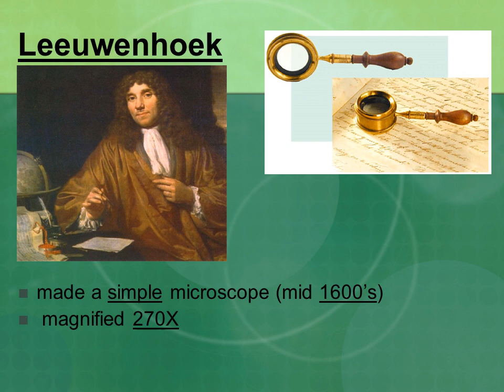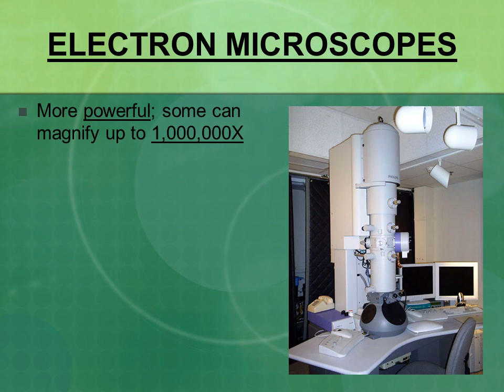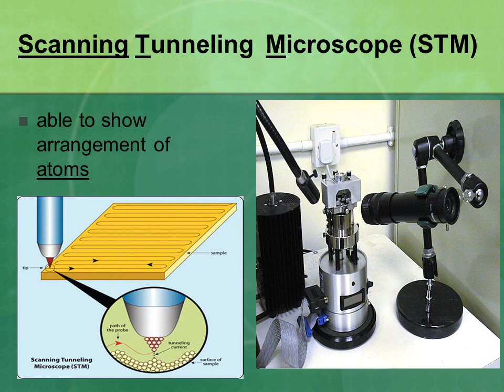Cell theory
EARLY MICROSCOPES
Zacharias Janssen - made 1st compound microscope
a Dutch maker of reading glasses (late 1500’s)
Leeuwenhoek
made a simple microscope (mid 1600’s)
 magnified 270X
Early microscope lenses made images larger but the image was not clear
Leeuwenhoek's microscope

A) a screw for adjusting the height of the object being examined
B) a metal plate serving as the body
C) a skewer to impale the object and rotate it
D) the lens itself, which was spherical
A microscope is simple or compound depending on how many lenses it contains
 A lens makes an enlarged image & directs light towards you eye
More powerful; some can magnify up to 1,000,000X
Use a magnetic field in a vacuum to bend beams of electrons
Images must be photographed or produced electronically
Transmission Electron Microscope (TEM)
produces 2D image of thinly sliced specimen
detailed cell parts (only inside a cell) can be observed
The basic unit of life is the cell. (Hooke)
In 1665, an English scientist named Robert Hooke made an improved microscope and viewed thin slices of cork viewing plant cell walls
Hooke named what he saw "cells"
All living things are made of 1 or more cells.
Matthias Schleiden (botanist studying plants)
Theodore Schwann (zoologist studying animals) stated that all living things were made of cells